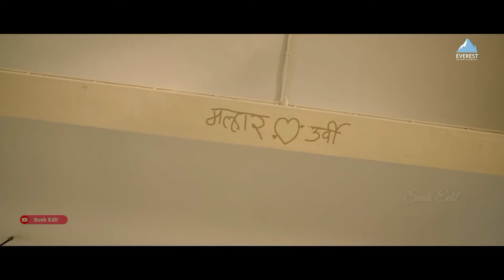खुळाच झालो गं, Khulach Zalo Ga, Marathi School love Status, Shivani Baokar & Nitish chavan.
खुळाच झालो गं, Khulach Zalo Ga, Marathi School love Status, NitishChavan & ShivaniBaokar , SushEdit.

Tags 🔖:-
Marathi status
marathi status video
personality status in marathi
marathi status love
marathi status attitude
marathi status on life
marathi status text
marathi status on life attitude
bhavasathi marathi status
Marathi song
marathi song 2020
marathi songs list
marathi songs | old
new marathi song 2019
marathi song dj
new marathi song 2019 download
famous marathi songs list
marathi love song
marathi love song mp3 download
marathi love song lyrics
marathi heart touching love song
marathi songs list
old marathi romantic songs mp3 download
marathi songs | old
marathi love status
marathi love status video
marathi love status for whatsapp
marathi love status for girlfriend
marathi love quotes
marathi love status for wife
heart touching love quotes in marathi text
marathi love status download
marathi love status for husband
full screen marathi whatsapp status video download
vip marathi status video download
mirchi status marathi download love
whatsapp status marathi video song
marathi attitude status video download
marathi status video song
marathi dialogue status video download
marathi status video 2018
marathi status full screen
full screen status video hindi
marathi status video
marathi status download free
royal status full screen
full screen whatsapp status app download
marathi dialogue status download
nature full screen status video download
tamil whatsapp status full screen download
marathi full screen status download
royal attitude status in marathi video download
whatsapp status video download
marathi status download dj
status video download for whatsapp in hindi
30 seconds whatsapp status video download 2019
30 seconds whatsapp status video download hd
bollywood whatsapp status video download
30 seconds whatsapp status video download 2018

Lyrics🎶:-
 आज उठं उरामंदी, कुठली ही लाट रं
जणू जीव जडला तुझं पडलं सपानं
धाकधूक जरा थोडी, उलघाल खुळी येडी
भेटायाची गोडी अशी, लागली जीवा

काय कुणा सांगू कसं, येड्यावानी भास तुझं
टकुऱ्यात भिनल असं
खुळाच झालो गं……….

सुदभान हरलोया मी, पापनी लवत न्हाई
तहानली नजर माझी, तुला बघण्यापायी
इपरीत घडलं कसं, कुणी मंतरलं जसं
आपसूक मनाची या तार छेडली

धडधड काळजात, जीव लागं ना कशात
जागतोया रातंदिसं
खुळाच झालो गं……

नादावला जीव असा, वाट लागली
चांद आन चांदनी, झाली ग जुनी
तुझ्या पुढं फिकी सुनी, अप्सरा परी
असा तुझा झाला जीव, कधी कसा कुणा ठावं
नावं तुझ्या केलं जिन…
खुळाच झालो गं……